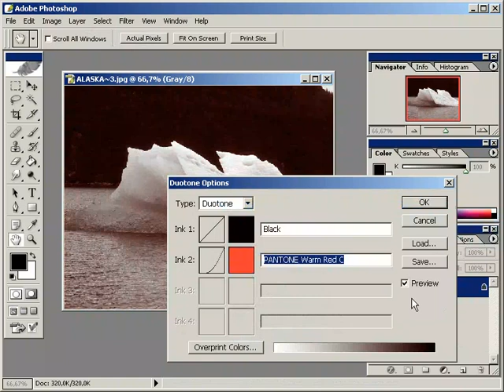iki tonlu resimler olusturmak - Adım Adım Photoshop Teknikleri